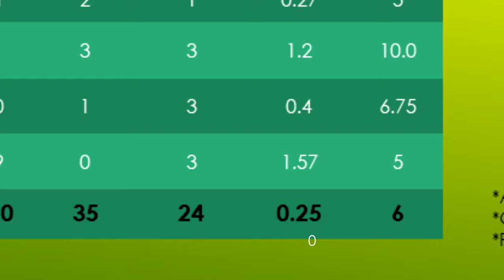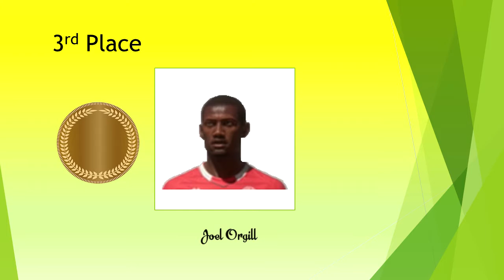Reggae Boyz Hall Of Fame Honours!! - Fifa 20 Career Mode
This is the Hall of Fame Honours where we will take time to talk and reflect back on all the players that made this series so special to me and hopefully all of you. There will be statistics,highlights and awards, it is a extra long video so sit back and enjoy a deserved definitive end to a great series.

Instagram Username - bunandcheeseproductions